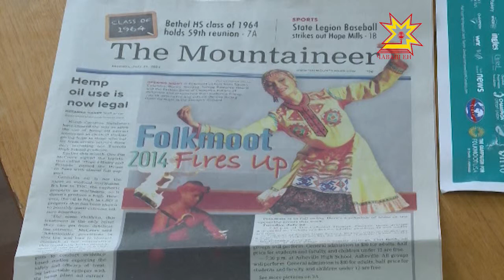Чăваш патшалăх академи юрăпа ташă ансамблĕ Америкăри фестивальтен таврăннă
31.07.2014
Çуллахи вăхăтра республикăри театрсем ĕçлемеççĕ, анчах çакă артистсем отпускра пулнине пĕлтермест. Юрăпа ташă ансамблĕн артисчĕсем акă паянхи кунчченех гастрольте пулнă. Çак кунсенче вĕсем Америкăри «Фолкмут АПШ-2014» фестивальтен таврăннă.